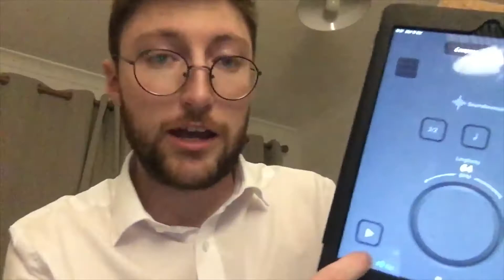London City Singers is still singing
The Quartet of Nations Virtual Convention 2021 celebrated the fact that we've continued to sing during the past year despite not having to meet and rehearse in person. We've been quite busy during the lockdowns at LCS and it's been wonderful to look back and see what we've achieved. Please enjoy the highlights of our last twelve months put together by one of our members, Bethany.

ABOUT LONDON CITY SINGERS
London City Singers is an award-winning women’s barbershop chorus based in central London. During the pandemic lockdowns, we've been making music digitally and virtually - to continue entertaining as well as honing our craft.